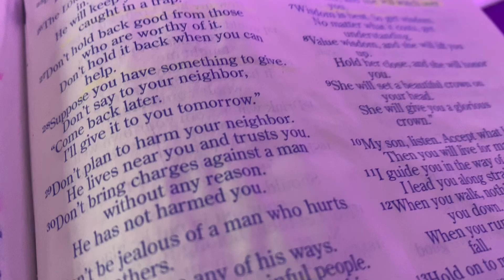reading from the basic instructions before leaving earth Proverbs 3-4 april 7 2021 1:39p